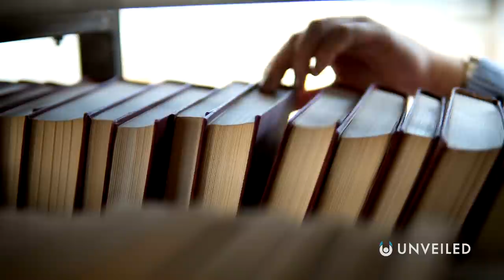Will There Be A Post Human Species On Earth? | Unveiled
Humans have been around for hundreds of thousands of years, but we won't be here forever... In this video, Unveiled discovers what will come AFTER human beings. The Earth has another 4.5 billion years left until the sun expands and consumes it... so between now and then A LOT can happen!